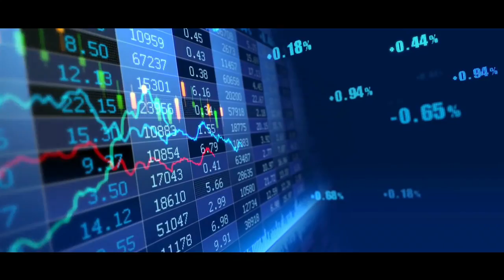FTAPCCI Centenary Video